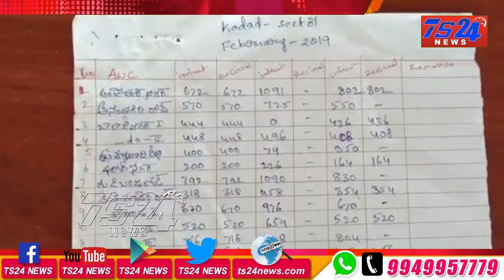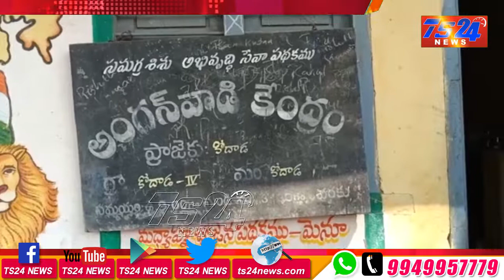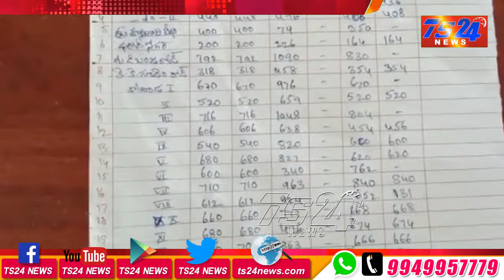TS24 News పౌష్టికాహారం లభించట్లేదు అంటున్న అంగన్వాడీ కేంద్రాలు